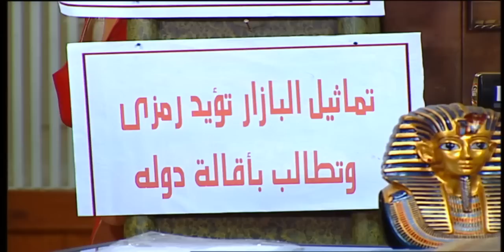"رمزي المداح يعني الكل مرتاح" 😂😁 باقه من اجحد افيهات رمزي الغبي واشرف عبدالباقي هتهلكك ضحك 😁